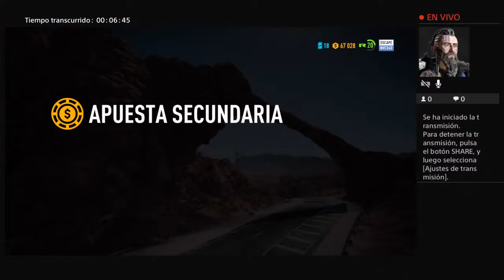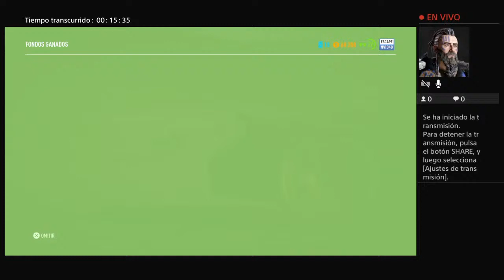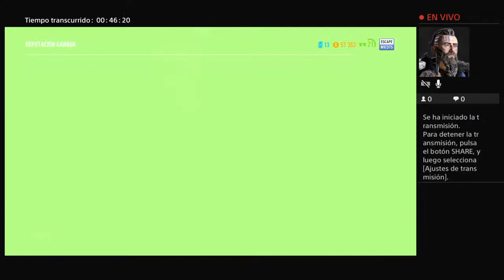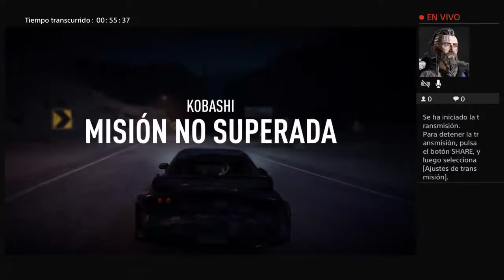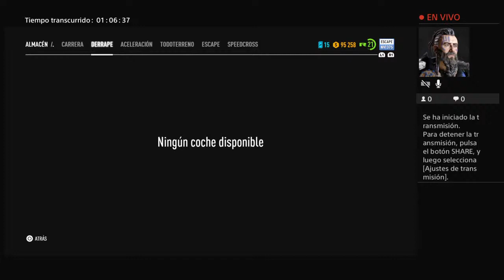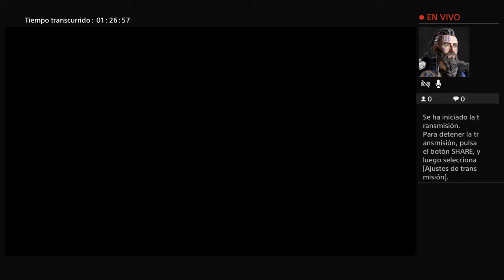Transmisión de PS4 en vivo de DracOXgame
Mi canal para subir videojuegos de PS4